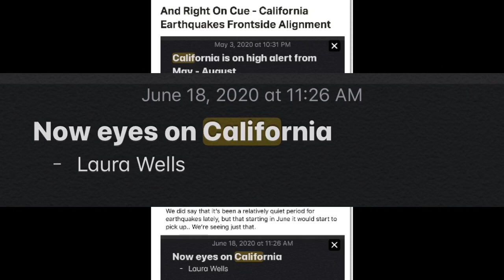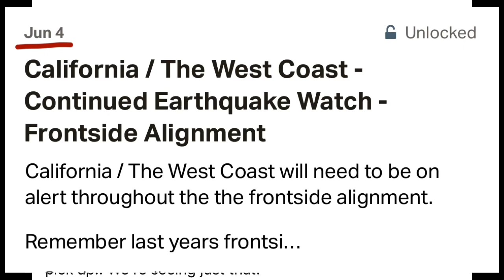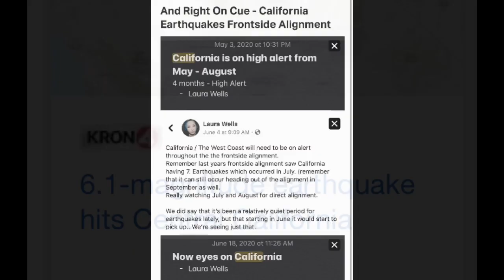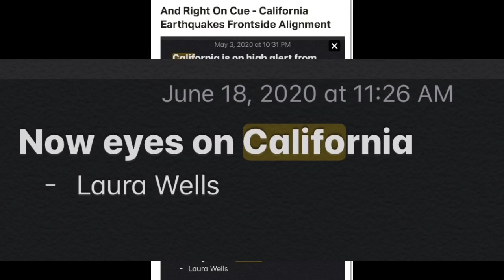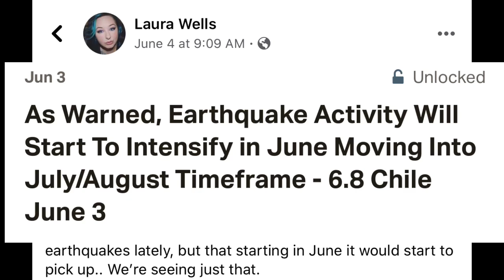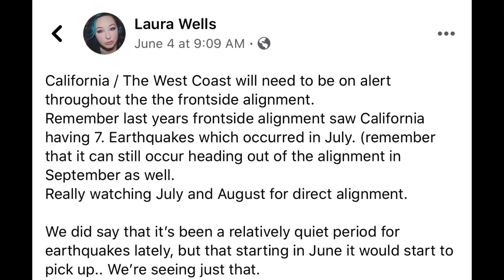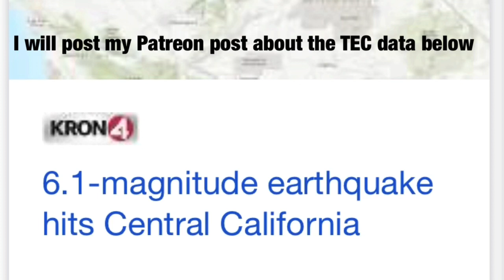California Earthquakes/ Frontside Alignment With Brown Dwarf System - Hit On Cue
If you have been following for the last year you know we are watching California during the 2020 frontside alignment.

We are coming into the frontside alignment now and central California was hit with a 6. Earthquake
(Yes we need to watch the magma / volcanic activity)
We need eyes on the whole west coast during the alignment

July/August is the direct frontside alignment but we can continue to see activity as we come out of the alignment even in September during the core expansion phase ..

Eyes on during this frontside alignment

The support is much appreciated